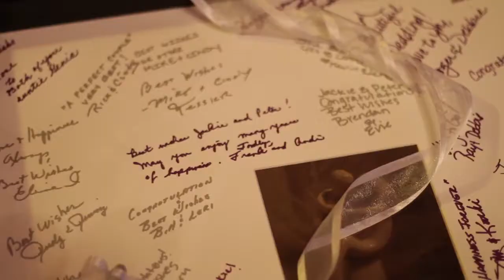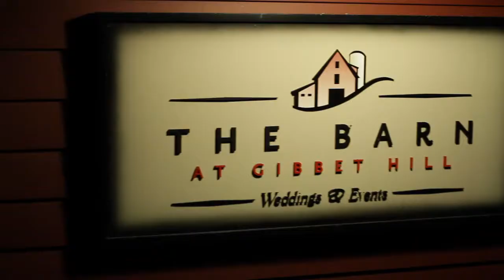Jackie Peter Intro to Reception Montage Sept 10, 2011